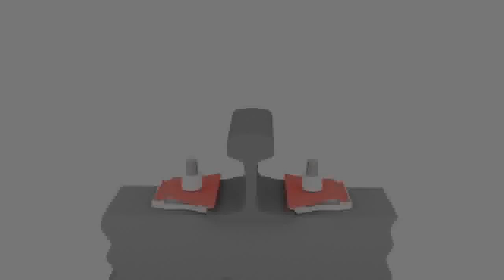Nabla Clip 2